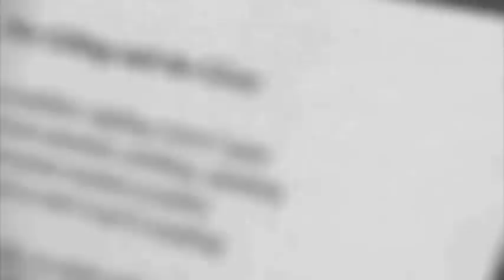Steve Bell - Making of The Gifting and the Giver (Promo)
Featuring the song The Gifting and the Giver, from Steve Bell's new album Changes due 2011. This CD title later became "Kindness".